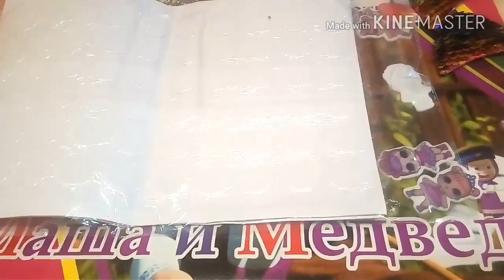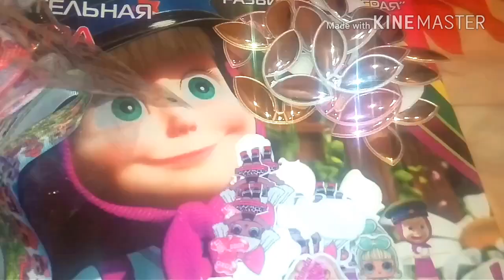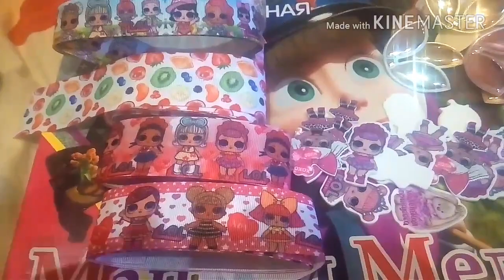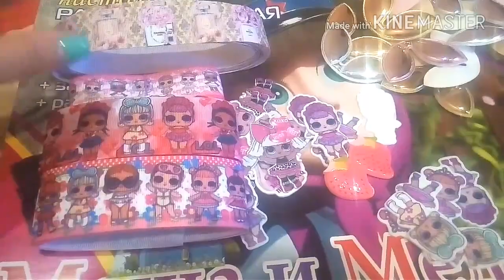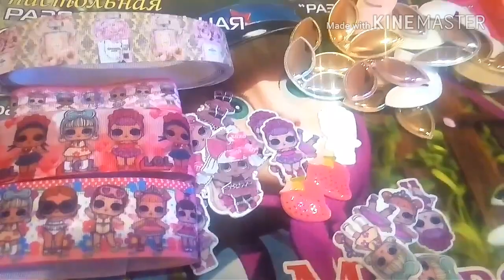VLOG Что я НИКОГДА НЕ куплю на Алиэкспресс , поговорим о красоте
Клеевые стержни для клевого пистолета и кеевой пистолет

МОЯ ГРУППА Кулинарная ТОЛЬКО ВИДИО ЛУЧШИХ РЕЦЕПТОВ Кулинарное шоу Модные фишки